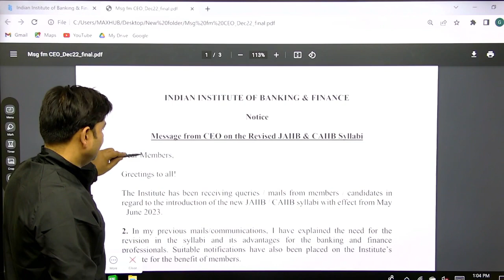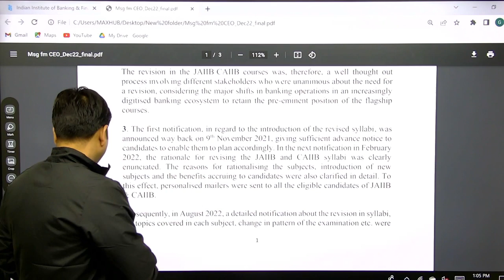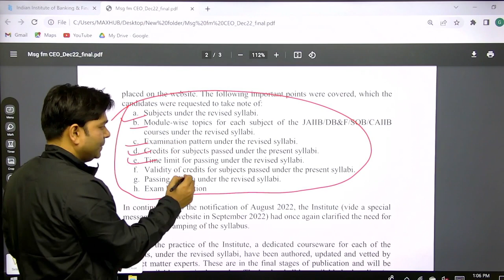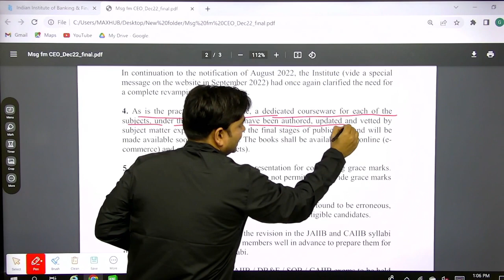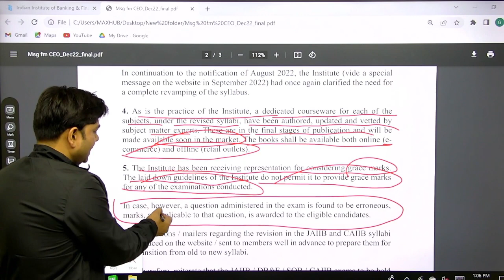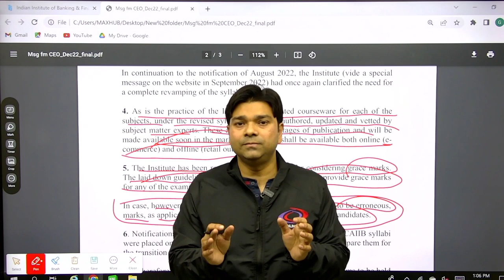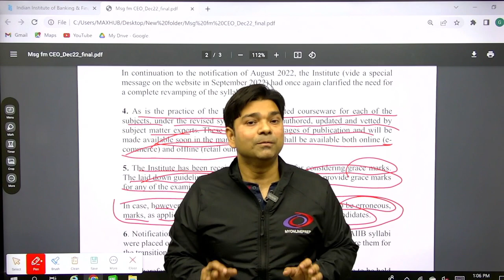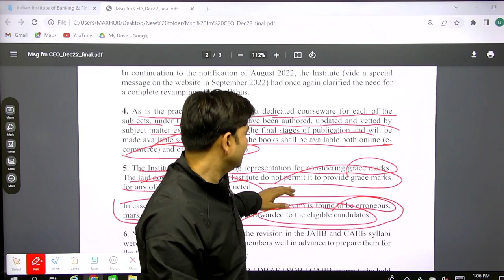IIBF CEO's 2nd Message on the Revised Syllabi of JAIIB & CAIIB | Grace Marks | Marks for Wrong Ques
IIBF CEO's 2nd Message on the Revised Syllabi of JAIIB & CAIIB | Grace Marks | Marks for awarded for erroneous question in Accounting and Finance for Banker Paper